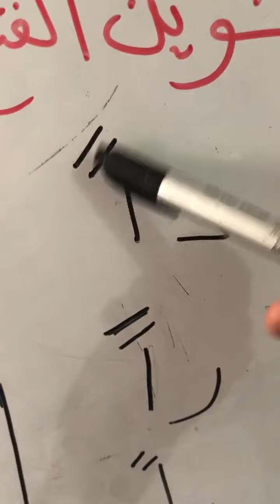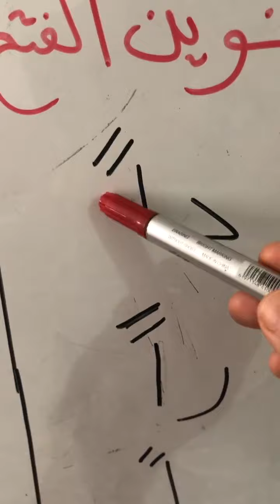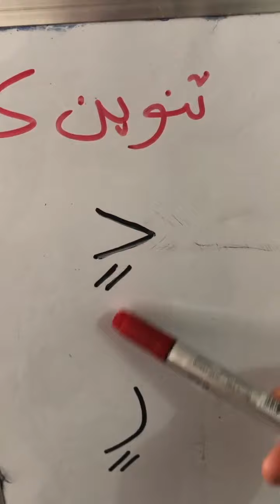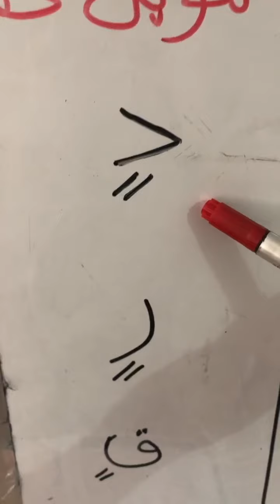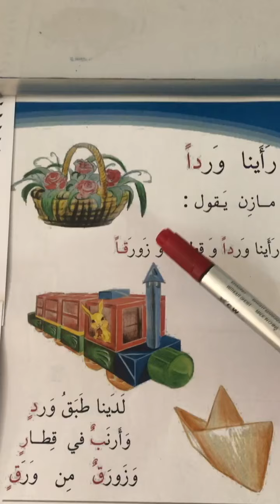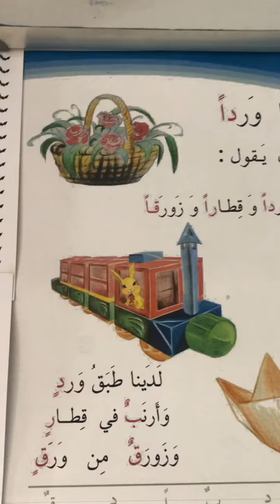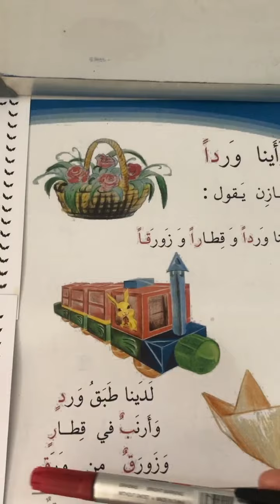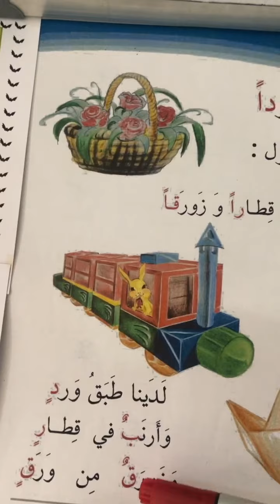القراءة للصف الاول الابتدائي (رأينا ورداً) للست زهراء جليل